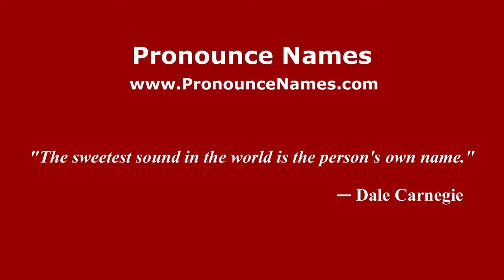How to pronounce Parzanica (Italian/Italy) - PronounceNames.com